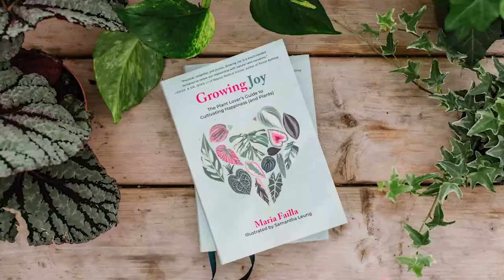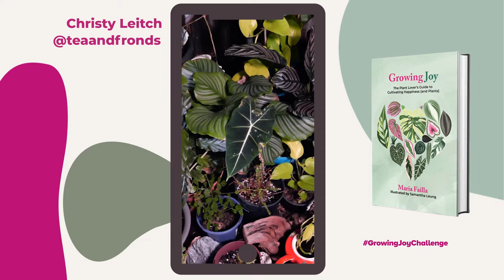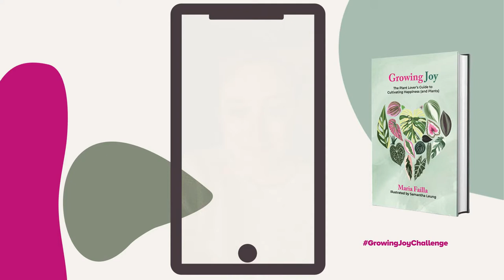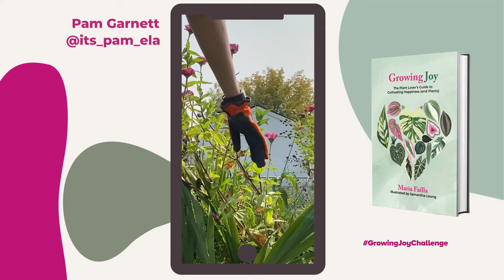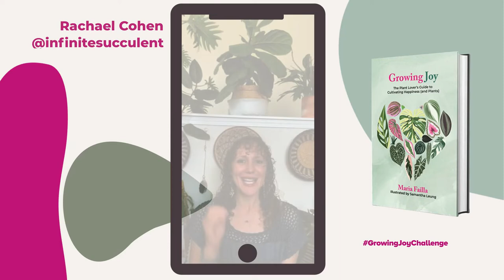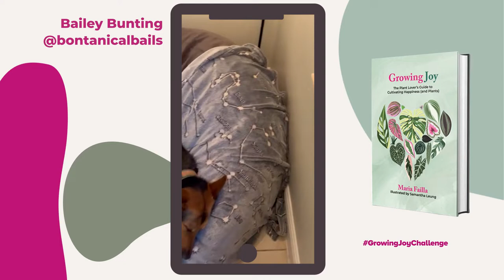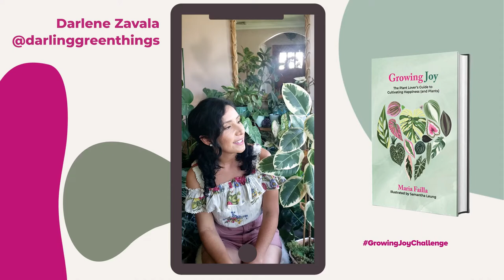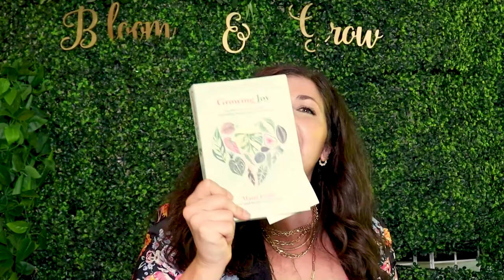How Our Community Grows Joy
Plant friends, the most awaited day is here: it's Growing Joy's Pub Day! To celebrate Growing Joy hitting the bookstores and to give thanks to the wonderful community behind Bloom and Grow, I've asked community members to share with us how plants help them grow joy. This episode is a wonderful reminder of what plants can do for us: from helping us learn about the world around us, to rediscovering our inner child, to guiding our healing may it be a spiritual, mental, or emotional, to building a community of like-minded plant people, and many more. Enjoy!

[01:12] Pub Day is here!
[02:03] What Growing Joy is about
[03:06] The irony behind Growing Joy
[03:41] How a community made Growing Joy possible
[06:24] An excerpt from Growing Joy’s chapter ‘Practice Kindness’
[08:04] How plants help us connect with ourselves and with other people - Jane
[09:27] How plants bring calmness and remind us it’s okay to take things slow - Christy
[10:28] How plants remind us of the special bonds we have with people - Meredith
[11:02] A little fun fact about the humble beginnings of Bloom and Grow
[13:01] How plants bring us joy while traveling - Aaron
[14:01] How plants help us accept failure as part of our growth - Toni
[15:02] How plants encourage us to learn something new every day - Marc, Marie & Miles
[16:30] How plants help us grow joy by learning, sharing and giving - Samantha
[19:17] Cultivating your curiosity with plants, beyond Growing Joy
[20:07] How plants help us heal physically, emotionally, mentally, spiritually and more - Nancy, Pamela & Willow
[26:06] How growing flowers helps grow joy - Michael
[26:42] How growing your own food brings joy - Jodi
[27:49] How taking care of lithops grow joy - Jamie
[29:03] How plants give us a sense of purpose - Tina
[30:35] How plants reignite our passion and help us pursue careers that we love - Roos, Chloe, Ami, Rachael, Renee & Bailey
[36:58] How plants build a community that grows joy - Nicki & Steven
[38:48] Maria shares tips on building a community and enjoying activities together
[40:01] How plants help us reconnect with ourselves - Marcia, Karen, Otis, Darlene, Amy, Kamili & Connor
[47:02] Maria’s goal behind writing Growing Joy
[47:40] The introduction of Growing Joy: A Plant Lover’s Guide to Cultivating Happiness (And Plants)
[51:29] Words of gratitude from Maria and where to get your copy of Growing Joy

Featured plant friends:
Jane Ouding - @flowerland_jane
Christy Leitch - @teaandfronds
Meredith Fages Proskin
Aaron Albano - @aaronjalbano
Toni Leitgab - @tonilaviece22
Marc Crick - @arcanebotany
Marie Scwab - @schwaberry
Miles
Samantha Leung - @hemleva
Nancy Nowick-Kauk - @plantyogamama
Pam Garnett - @its_pam_ela
Willow Star Wright - @hanginwithplants
Michael Beck - @coloradobeck
Jodi Bunting - @simpletraditionsfarm
Jamie Johnson - @minnesotamesembs
Tina Gustafson - @elevatedgardeningaz
Roos Kocken - @plantwithroos
Chloe Tsudama
Ami Polite - @politegardens
Rachael Cohen - @infinitesucculent
Renee Molina - @kreativegardens
Colah B Tawkin - @blackinthegarden
Bailey Bunting - @botanicalbails
Nicki - @plantpotsnwhatnots
Steven Thyken - @hausplantdaddy
Marcia Castro-Rosenberg - @rootingforyoulv
Karen Pinkoski - @karenpinkoski
Otis Schroeder - @otisfittraining
Darlene Zavala - @darlinggreenthings
Amy Lefavour - @amikinskywalker42
Kamili Bell Hill - @plantblerd
Connor Raehsler - @craehsler